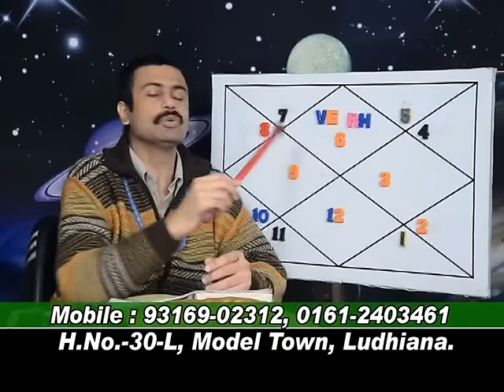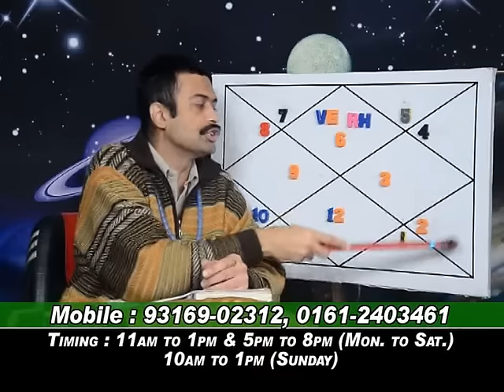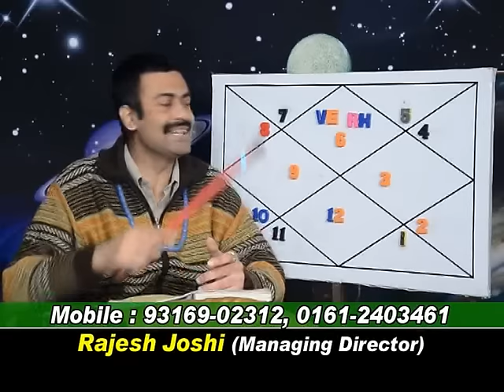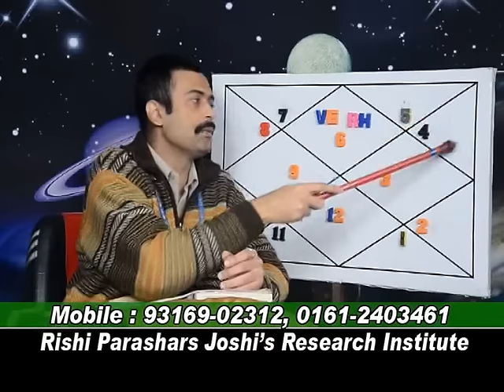VENUS+RAHU IN VIRGO LAGNA.LEC-604.